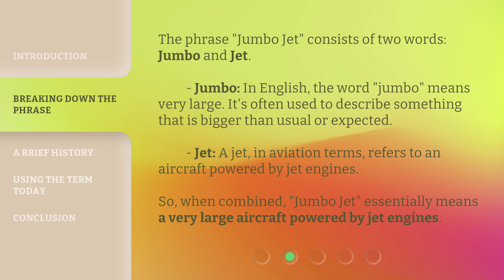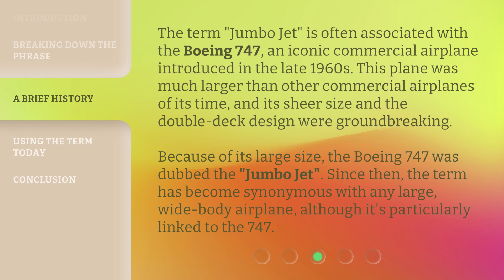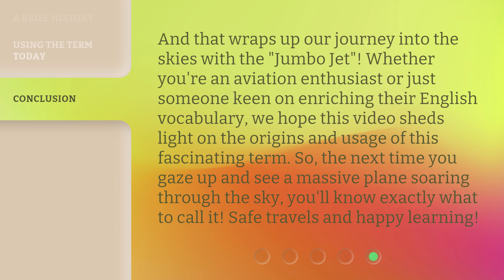"Jumbo Jet" Unveiled: The Giant of the Skies!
"Jumbo Jet" Unveiled: The Giant of the Skies! • Dive into the world of aviation and explore the iconic phrase "Jumbo Jet". Discover the meaning behind this term and its special connection to the Boeing 747. Find out how the term is used today and its broader application in describing large passenger planes. Join us on this captivating journey!

00:00 • Introduction - "Jumbo Jet" Unveiled: The Giant of the Skies!
00:23 • Breaking Down the Phrase
00:58 • A Brief History
01:37 • Using the Term Today